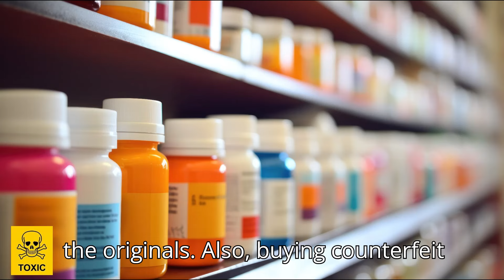⛔ LEAN BODY TONIC {{HONEST REVIEW}}⛔ NAGANO TONIC OFFICIAL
☑️ Hello, everyone,. Today, I'm here to talk about an incredible product that will revolutionize your mornings and help you achieve your weight loss goals. I'm talking about Nagano Tonic!
☑️ But before discussing the benefits of Nagano Tonic. I'd like to address a very important issue: the purchase of counterfeit products.
☑️ It's crucial to be aware of the dangers this practice can bring. Buying counterfeit products is tempting due to the lower price but remember that it brings significant risks to your health and safety.
☑️ These products may not meet the same quality and safety standards as the originals. Also, buying counterfeit harms the legitimate manufacturers and sellers of these products, depriving them of profit that could be reinvested in improving the product.
☑️So, if you wish to purchase a specific product featured in this video, we strongly recommend buying only from the manufacturer's official website. The link is in the description below.
☑️Now, let's talk about our Wonderful Nagano Tonic. If you're not familiar with it yet, here's a brief introduction: Nagano Tonic is a delightful morning tonic that kick-starts your metabolism, increases your energy, and helps you lose weight. It's simply a miracle in powdered form!
☑️ Best of all, Nagano Tonic is completely natural. It's a special blend of herbs and nutrients used daily by people in the Nagano region of Japan, a region famous for having the leanest, healthiest, and longest-living people in the world.
 ☑️To enjoy the benefits of Nagano Tonic, simply add to water or your favorite drink. And voila! You have a powerful metabolic tonic in your hands to start your day in the best possible way.
☑️ Furthermore, Nagano Tonic not only helps speed up your metabolism but also gives you energy for a running start to the day.
☑️ Imagine starting your mornings with a drink that gives you energy and helps you burn calories. It's simply fantastic. And the best.
☑️ Nagano Tonic is easy to incorporate into your daily routine. Just take one dose every morning, and you'll be on the right track to achieving your weight loss goals.
☑️ So, if you're tired of diets that don't work, try Nagano Tonic right now. I'm sure you'll fall in love with this amazing metabolic tonic!
☑️ Don't miss this opportunity to transform your life. Where is the best place to buy Nagano Tonic online? The official website of course. Steer clear of other online vendors, as their authenticity cannot be guaranteed.